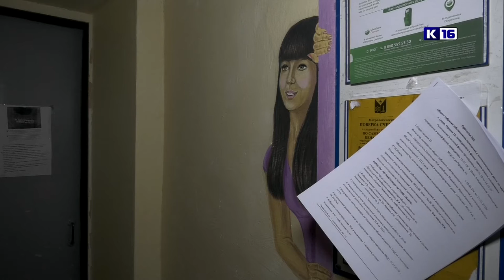Здесь живёт сказка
Собственники квартир по улице Герцена, 15 решили творчески подойти к вопросу содержания общедомового имущества и превратили свои подъезды в настоящую картинную галерею.